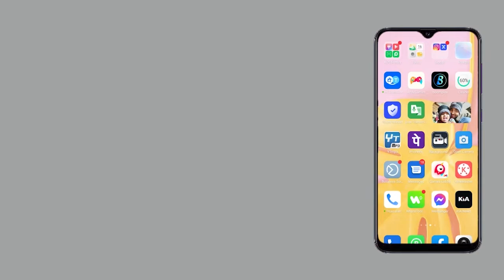फिरोजाबाद सदर सीट से मनीष असीजा की जीत की हैट्रिक KIA News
Thanks🙏

Editor in Chief: Shailesh Jha
CEO: Divyanshu Kulshrestha
Managing Director: Gaurav Jha